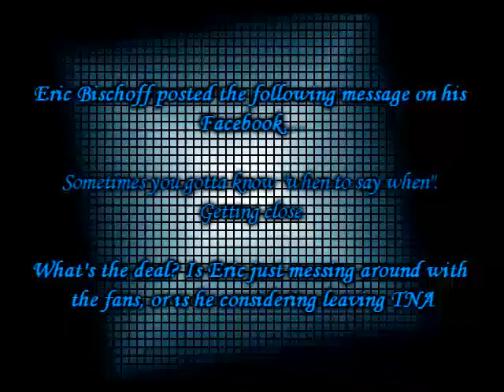Eric Bischoff: Working The Fans Or Leaving TNA?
Eric Bischoff posted the following message on his Facebook

Sometimes you gotta know "when to say when". Getting close.

What's the deal? Is Eric just messing around with the fans, or is he considering leaving TNA